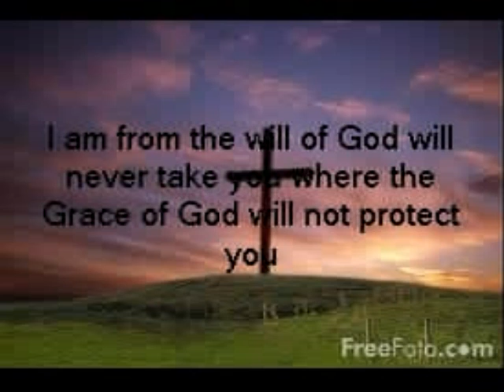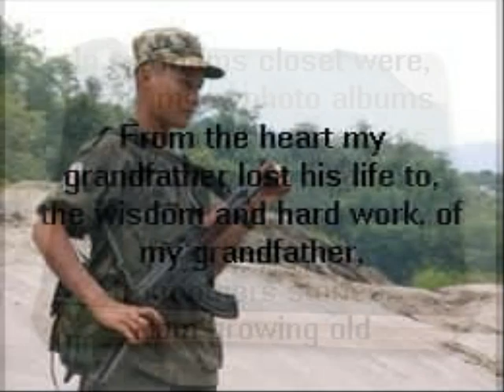I am from poem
Bret's LA-2